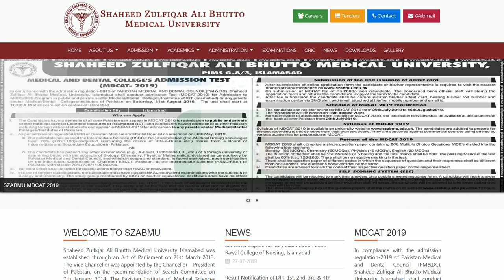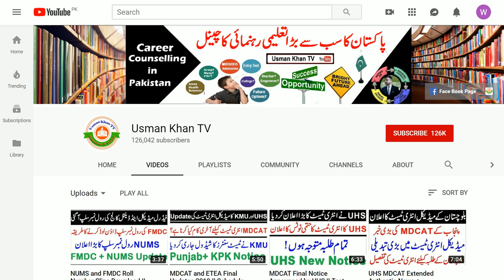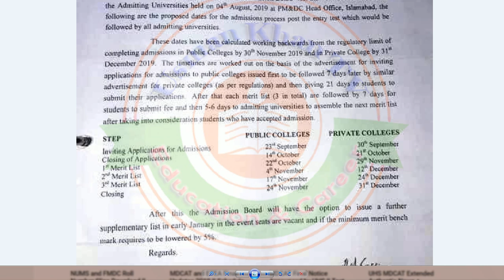PMDC New Notice Announced !! Good News of Govt and Private Admissions Schedule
in This Video i will tell you About Dates to Apply in All Govt and Private Medical Colleges . Official Notice Announced by PMDC